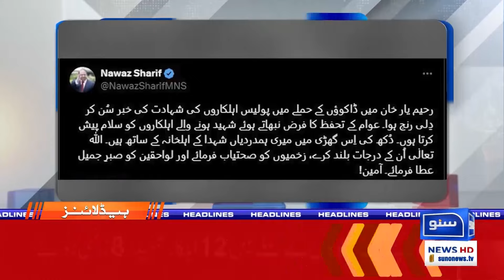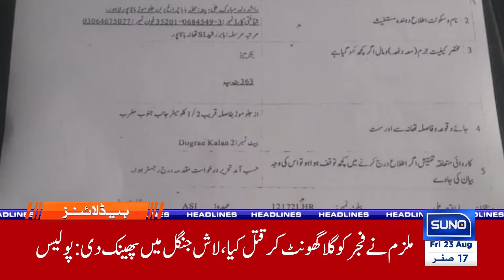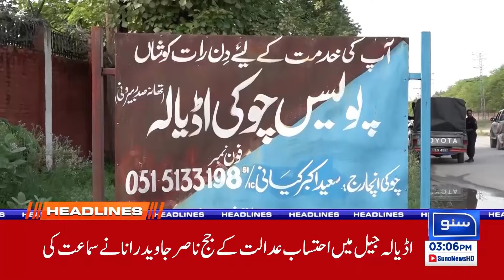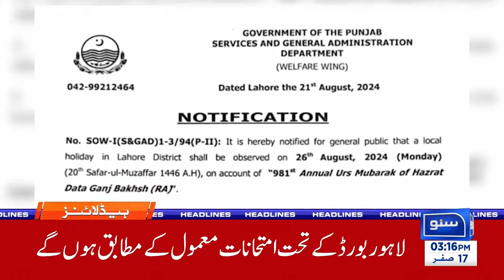Last Warning for Israel | America came to help | 03PM News Headlines | Suno News HD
Israel ke liye aakhri warning ka waqt aa gaya hai! America ne madad ke liye kadam barhaya, aur is maslay ka asar kis taraf ja raha hai? Is episode mein dekhiyega taaza updates aur is global issue ki gehraiyon ko samajhne ka mauka sirf Suno News HD par. 03 PM headlines mein humein zaroor join karein!